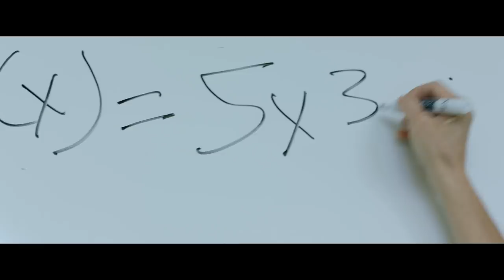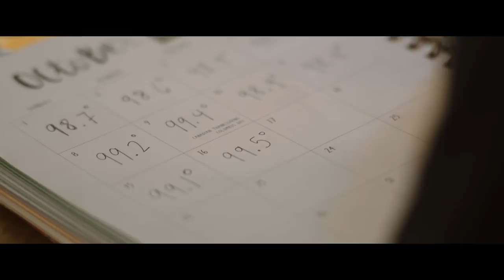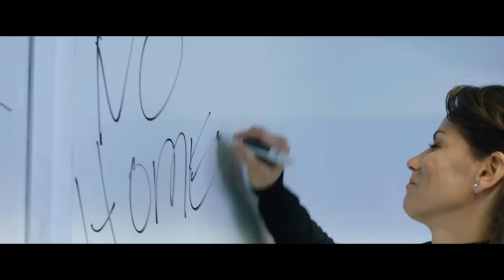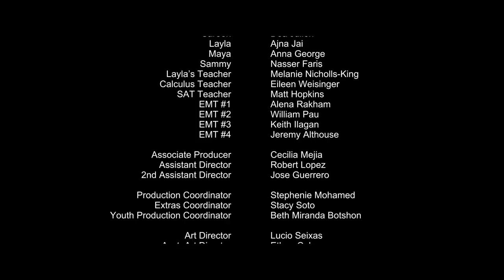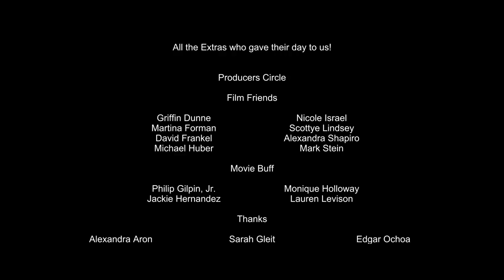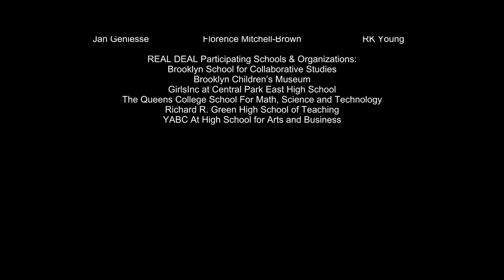Cut In Half | Scenarios USA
Cut In Half  is a story of two Muslim sisters and their family as they experience and cope with the Leukemia diagnosis of Layla, the eldest daughter, and her decisions about life and death. Written by Leen Shumman and directed by Susan Seidelman.

Since 1999, Scenarios has asked teens to share their realities, and they have responded with a raw and revealing constellation of voices of what it means to be a teenager today. Scenarios uses the incredible power of storytelling and filmmaking to create curricula the gives students the chance to speak out, be heard and lead on the issues that really matter to not only themselves but their communities. We start by bringing our REAL DEAL curriculum and films into middle school and high school classrooms. The curriculum engages students to think critically and creatively about the issues they face. And we say: Now Tell Us Your Story!